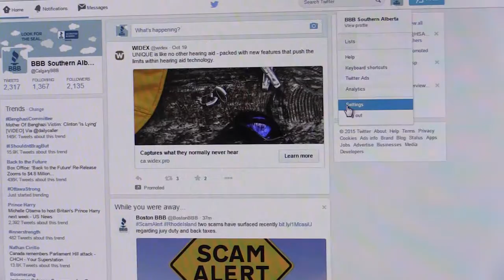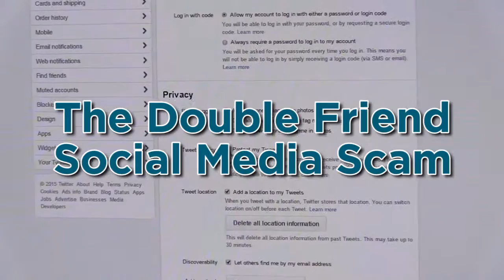Social Media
Social media is everywhere you look now. BBB wants consumers to be careful when using some of the various social platforms. Not everyone is your friend and might be really trying to steal from you!